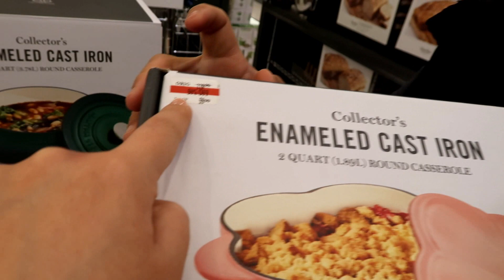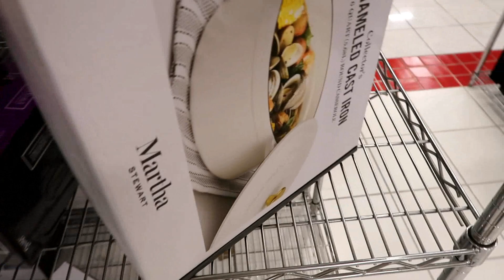VLOG 🎄TENEMOS QUE PLATICAR 😢🙏🏻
VLOG 🎄 les aclaro todas sus dudas

Que traigo en este video

⛄️ blusa rosa

Cosas que compré y viste en este video

Decoración y muebles de mi casa

❤️ espejo dorado antropologie

🌲 Arbolito de Navidad

🎅🏻 vela roja en forma de pino

🍒 cojines de JOY

❤️ fundas de cojines rojos Amazon

📚 libro french country

🎄 cobija blanca

📺 Samsung frase tv 50”

❤️portavasos de madera

🎅🏻 buzón de santa

♥ Cortinas blancas medida 52x 108

🎄 vase dorada para el árbol (era de otro color yo la pinté dorada está súper barata en todas las tiendas está carísima

Decoración de mi cocina aquí les dejo algunos enlaces

🍒Tapetes de la cocina de 🍒

🌲Secadores o toallitas 🌲

❤️ palitas de $1 dollar para la cocina❤️

💚 frasco blanco para las galletas💚

🎄frasco blanco para la harina🎄

🎅🏻frasco blanco para el café🎅🏻

⛄️ frasco blanco para el azúcar ☃️

❄️ frasco blanco para el té ❄️

🍒 guante para no quemarte de 🍒

🍪Galletitas medidoras 🍪 waltmart (no están en línea)
Otras cucharas medidoras de navidad

🎅🏻taza de galletita 🎅🏻

🌲velita $5 dollares 🌲

🚘 camionetita blanca cargando un pinito 🚘

Cajita de jabón de la lavandería

Si me quieren mandar algo
UNITED STATES